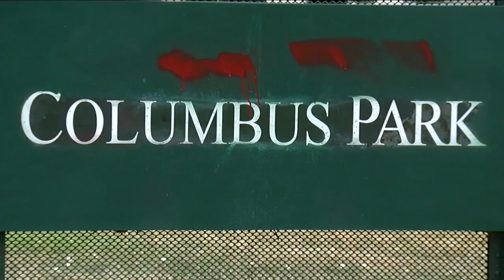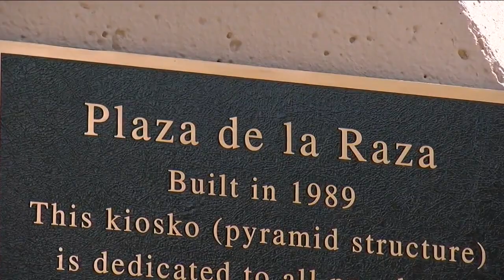Denver Parks and Recreation department takes down Columbus Park sign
There has been a push to change the name of Columbus Park in north Denver for quite some time, but now the city has made the move to take down the sign at the park.